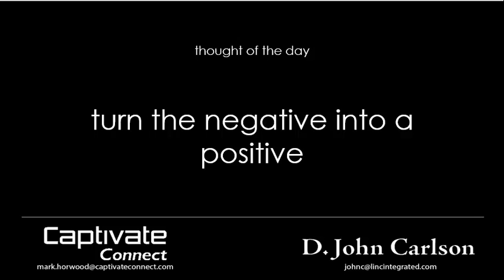Turn a negative into a positive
Issues arise and while unfortunate they are also an opportunity